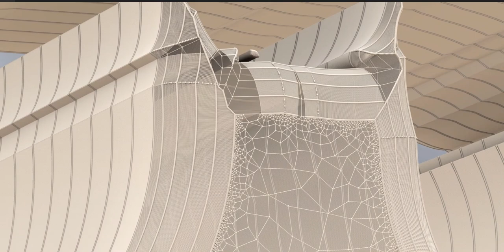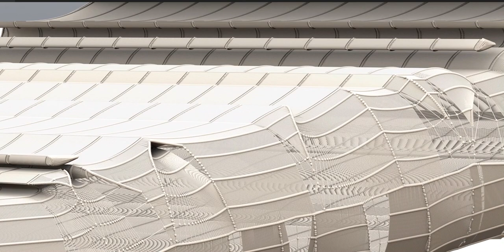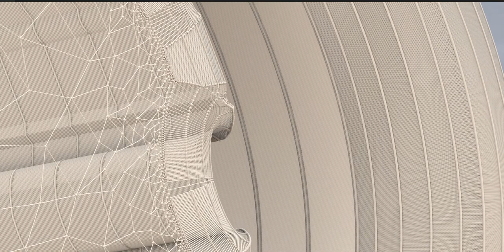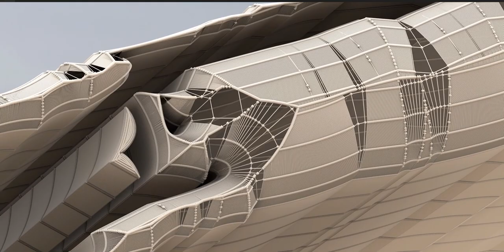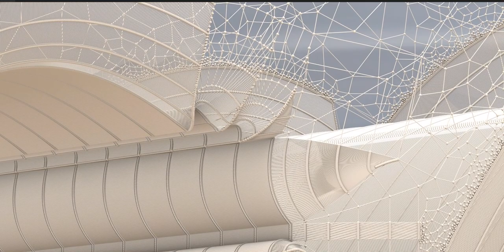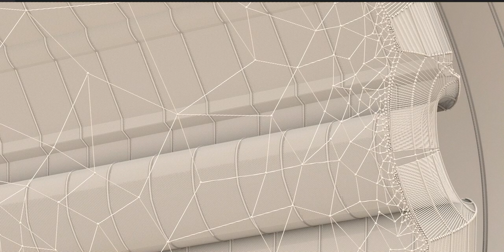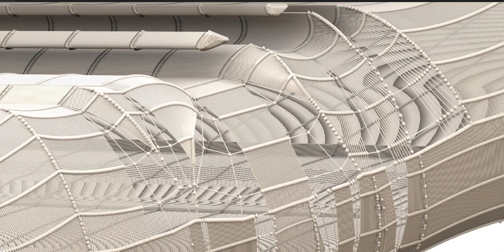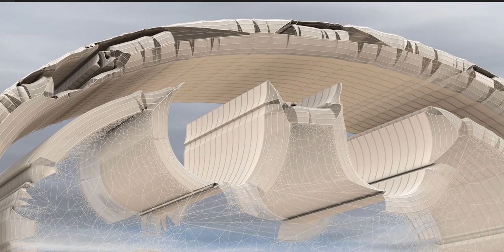The world of Batman, friends, and those foes